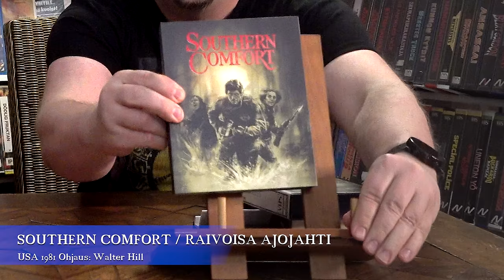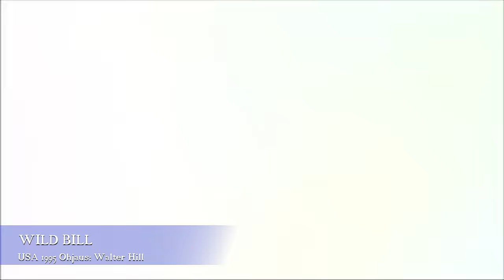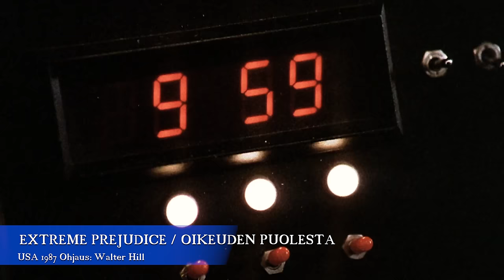Walter Hill Maratoni: Liekehtivät kadut, Oikeuden puolesta, Tunkeutujat ym. | Elokuvan Ex-Pertit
Katselimme Jeren kanssa viisi WALTER HILL-elokuvaa, joista ensimmäinen oli syvää jokea mukaileva selvitymistaistelu rämeellä, Raivoisa ajojahti / Southern Comfort vuodelta 1981. Sitten siirryimme hylätylle teollisuusalueelle aarrejahtiin Bill Paxtonin ja William Sandersonin kanssa elokuvassa Tunkeutujat / Trespass. Kolmanneksi oli vuorossa puhdasverinen länkkäri Wild Bill perustuen Wild Bill Hickockin viimeisiin päiviin Deadwoodin kylässä. Sitten olikin vuorossa miehinen mies elokuva Oikeuden puolesta / Extreme Prejudice pääosissaan Nick Nolte, Powers Boothe, Michael Ironside ja Clancy Brown jne! Lopuksi vielä Liekehtivät kadut eli Streets of Fire, rokkisatu vuodelta 1984!

00:00 Southern Comfort (1980) / Raivoisa ajojahti 4K arvostelu
21:23 Trespass (1992) / Tunkeutujat arvostelu
35:10 Wild Bill (1994) arvostelu
47:30 Extreme Prejudice (1987) / Oikeuden puolesta arvostelu
01:10:30 Streets of Fire (1984) / Liekehtivät kadut arvostelu

Elokuvan Ex-Pertit tulevat vielä palaamaan Walter Hill -filmografiaan myöhemmin!